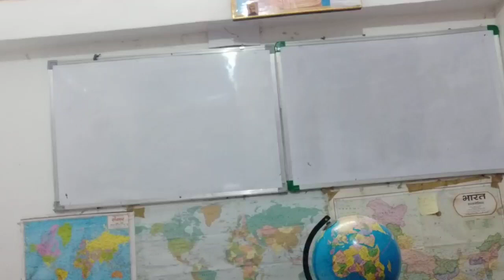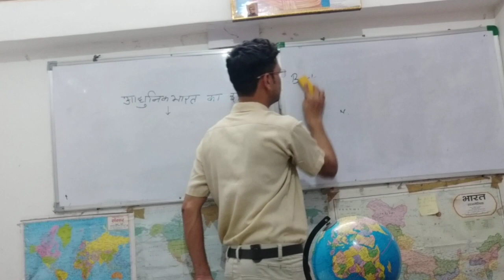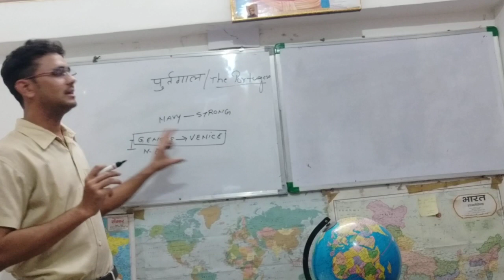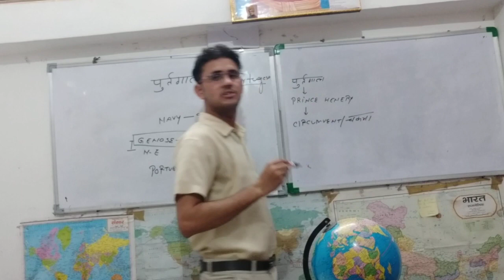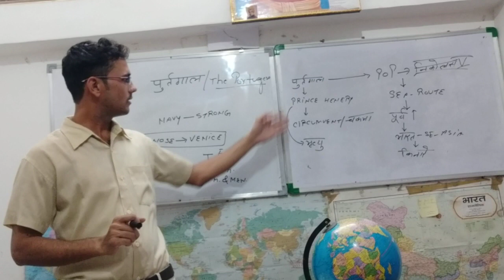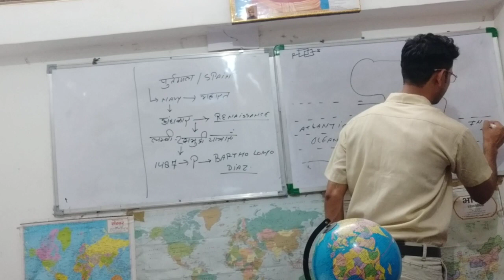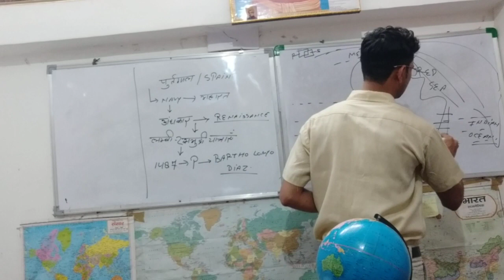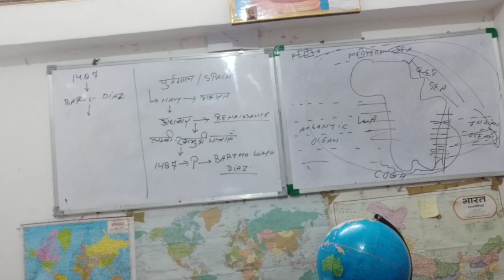पुर्तगालियों का भारत आगमन -Modern History ....Lec2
GS for Pre & Mains --UPSC /UPPSC